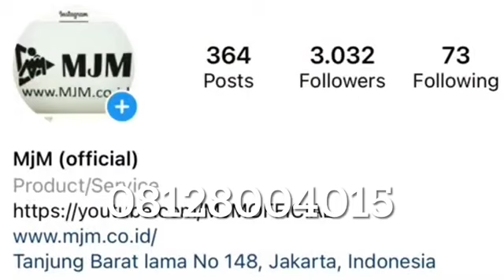MARNO JAYA MOTOR | TOYOTA KIJANG LGX | 23 April 2021